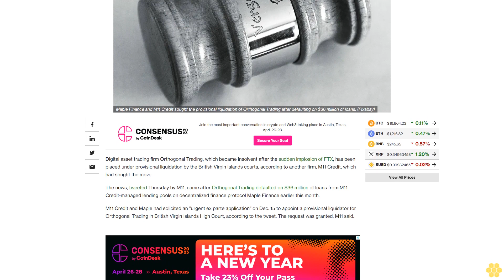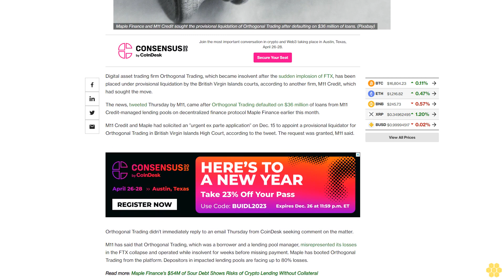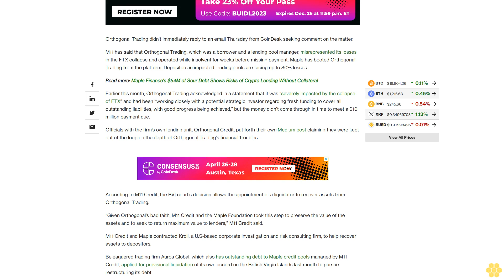Crypto Firm Orthogonal Trading Said to Be in Provisional Liquidation After Maple Defaults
Orthogonal defaulted on $36 million of loans on DeFi protocol Maple earlier this month after it allegedly misrepresented the scale of its losses from the FTX implosion.

Digital asset trading firm Orthogonal Trading, which became insolvent after the sudden implosion of FTX, has been placed under provisional liquidation by the British Virgin Islands courts, according to another firm, M11 Credit, which had sought the move.

The news, tweeted Thursday by M11, came after Orthogonal Trading defaulted on $36 million of loans from M11 Credit-managed lending pools on decentralized finance protocol Maple Finance earlier this month.

M11 Credit and Maple had solicited an ”urgent ex parte application” on Dec. 15 to appoint a provisional liquidator for Orthogonal Trading in British Virgin Islands High Court, according to the tweet. The request was granted, M11 said.

Orthogonal Trading didn’t immediately reply to an email Thursday from CoinDesk seeking comment on the matter.

M11 has said that Orthogonal Trading, which was a borrower and a lending pool manager, misrepresented its losses in the FTX collapse and operated while insolvent for weeks before missing payment. Maple has booted Orthogonal Trading from the platform. Depositors in impacted lending pools are facing up to 80% losses.

Earlier this month, Orthogonal Trading acknowledged in a statement that it was “severely impacted by the collapse of FTX” and had been “working closely with a potential strategic investor regarding fresh funding to cover all outstanding liabilities, with good progress being achieved,” but the money didn't come through in time to meet a $10 million payment due.

Officials with the firm’s own lending unit, Orthogonal Credit, put forth their own Medium post claiming they were kept out of the loop on the depth of Orthogonal Trading’s financial troubles.

According to M11 Credit, the BVI court’s decision allows the appointment of a liquidator to recover assets from Orthogonal Trading.

“Given Orthogonal’s bad faith, M11 Credit and the Maple Foundation took this step to preserve the value of the assets and to seek to return maximum value to lenders,” M11 Credit said.

M11 Credit and Maple contracted Kroll, a U.S-based corporate investigation and risk consulting firm, to help recover assets to depositors.

Beleaguered trading firm Auros Global, which also has outstanding debt to Maple credit pools managed by M11 Credit, applied for provisional liquidation of its own accord on the British Virgin Islands last month to pursue restructuring its debt.